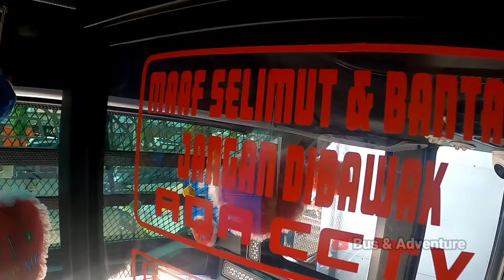KAPAN PAIMAHAM 11 MENGISI TRIP MEDAN-BENGKULU? INI KATA BANG JANGRIK SUPIR 1 PAIMAHAM 11.